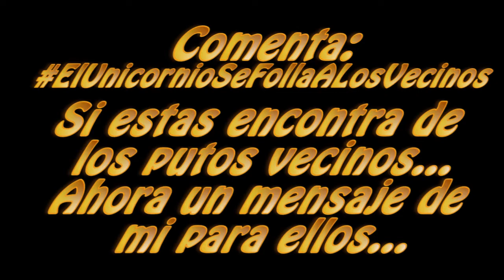ElUnicornioSeFollaALosVecinos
●ABREME PARA SEXO SIN COMPROMISO●